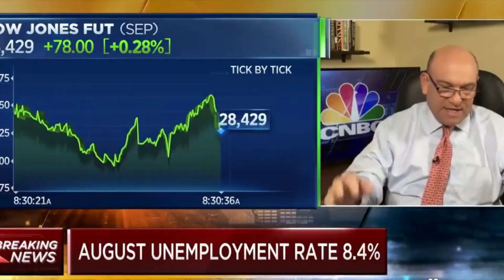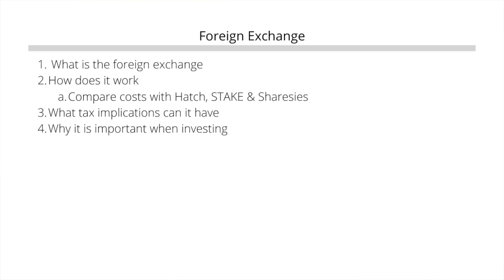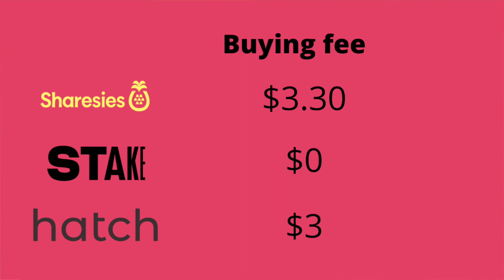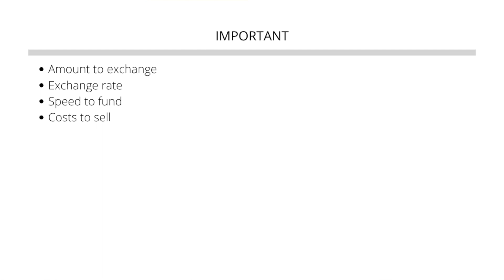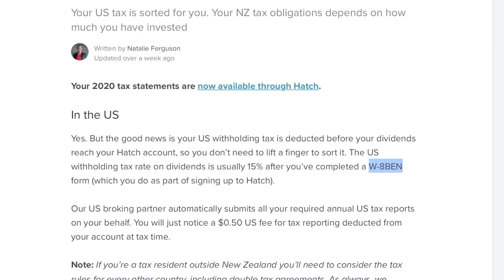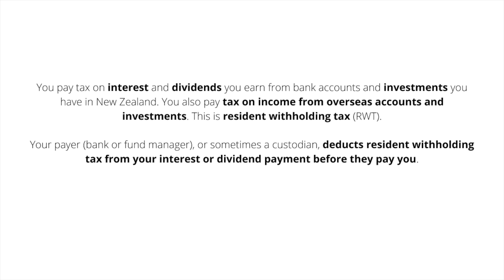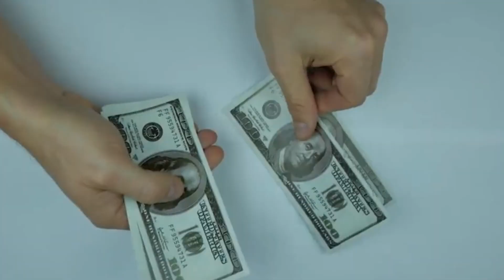Beginners guide to Forex + Sharesies, Hatch & STAKE price comparison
Everything you need to know about Foreign Exchange!

The information available on, or through this channel is intended to provide general information to the public only and should not be considered as personal advice. Generation invest recommends you seek professional advice as appropriate.